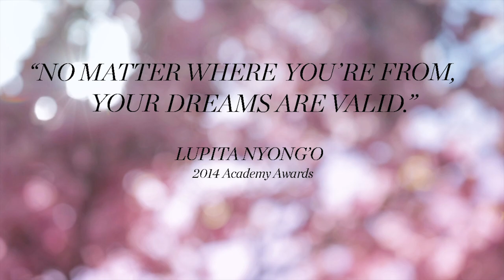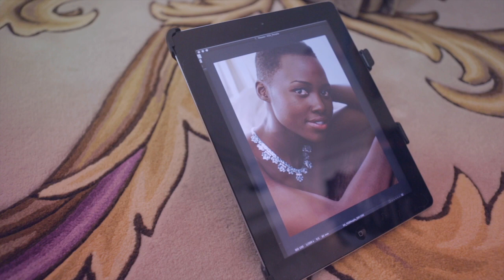Lupita Nyongo for People Magazine